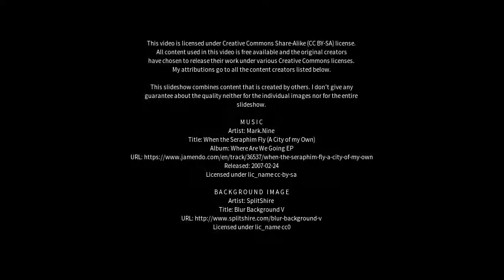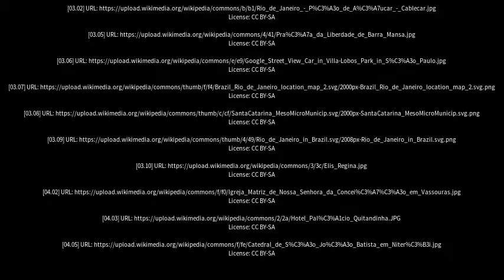Best places to visit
Best places to visit - Iguaba Grande (Brazil) Best places to visit - Slideshows from all over the world - City trips, nature pictures, etc.